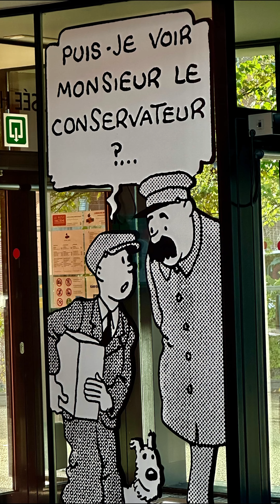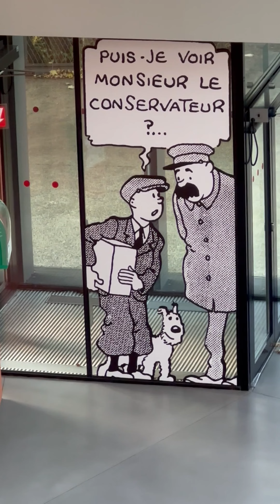Hergé Museum, The Adventures of Tintin | தி அட்வென்ச்சர்ஸ் ஆஃப் டின்டின், ஹெர்ஜ் அருங்காட்சியகம்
The Musée Hergé, or Hergé Museum, is a museum in Louvain-la-Neuve, Belgium, dedicated to the life and work of the Belgian cartoonist Georges Remi, who wrote under the pen name Hergé, creator of the series of comic albums, The Adventures of Tintin.

Belgium, 7th  November 2023